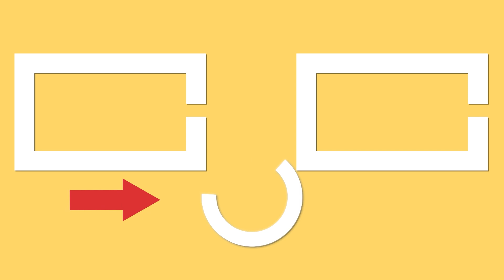Vous n'oublierez pas le goût de ce gâteau sans cuisson! Il est incroyable!| Cookrate - France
Ingrédients:
base:
biscuits - 250 g
beurre fondu - 125 g

crème:
jaunes d’oeufs - 4 pièces
zeste de citron - 2 pièces

décoration:
amandes - 50 g
sucre en poudre -10 g
Au réfrigérateur 1 h